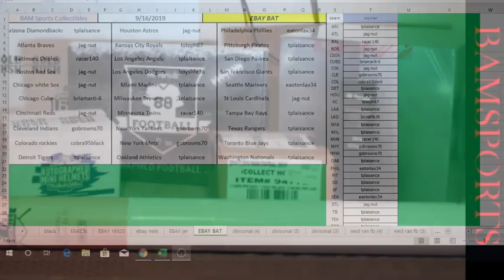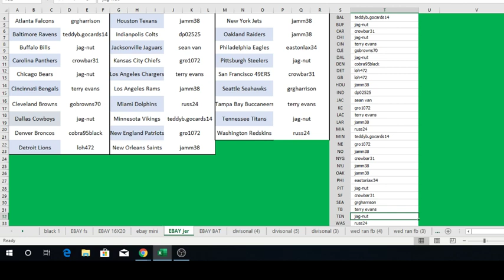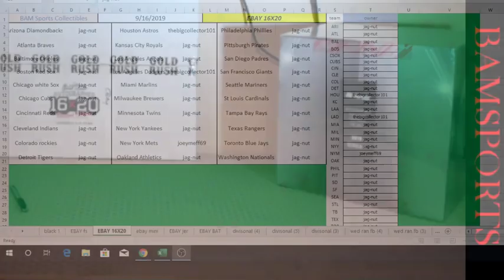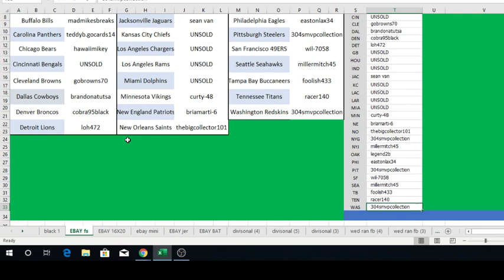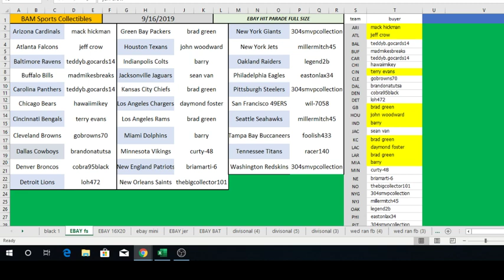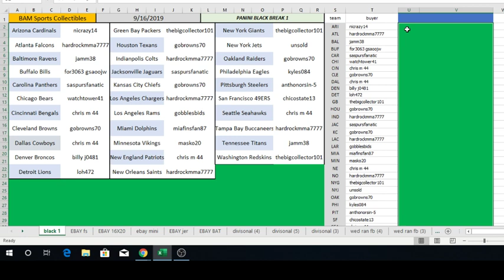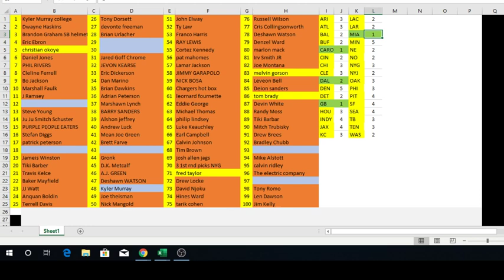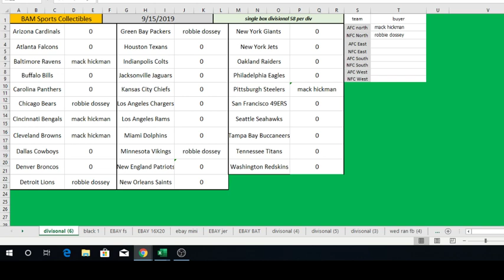ebay breaks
sp;orts breaks